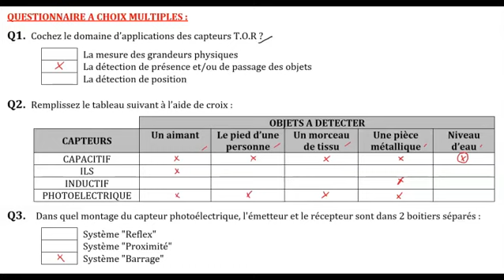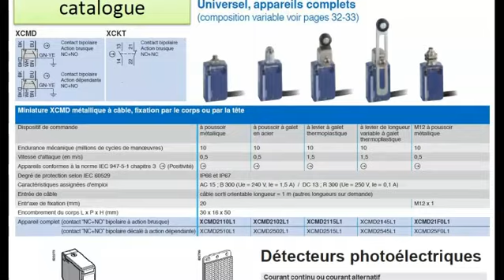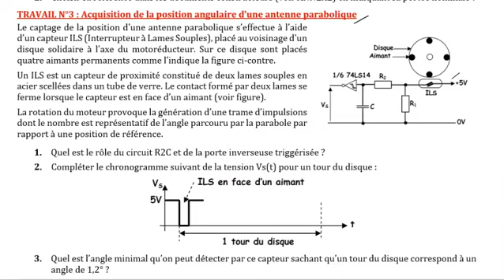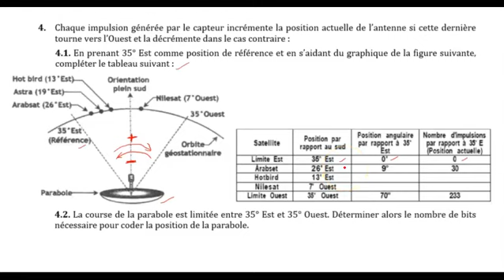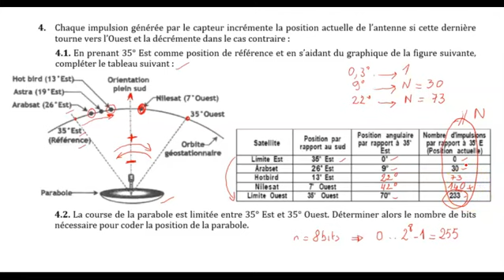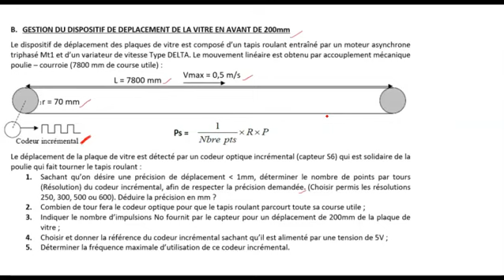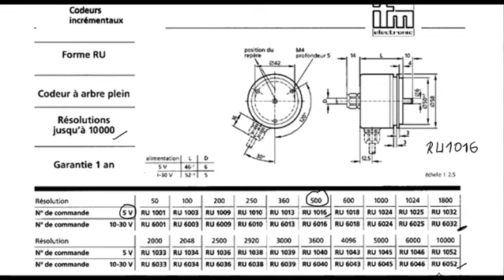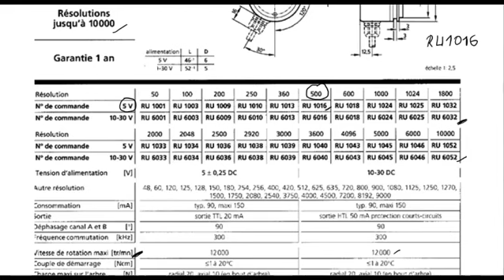Capteurs Industriels 3- TDs Capteurs de position et de mouvement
Sommaire
00:15 Simple QCM
03:16 TD N°1 : Choix d'un capteur TOR mécanique avec contact
06:22 TD N°2 : Choix d'un capteur TOR sans contact
12:08 TD N°3 : Acquisition position angulaire d'une antenne parabolique
27:07 TD N°4 : Gestion dispositif de déplacement de vitres (Codeur incrémental)